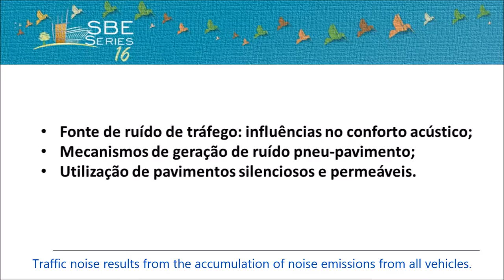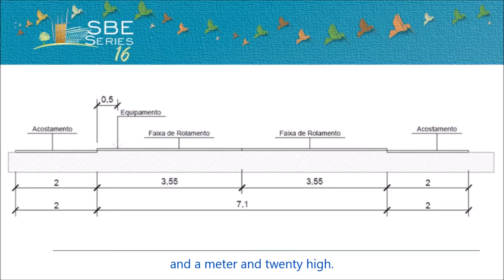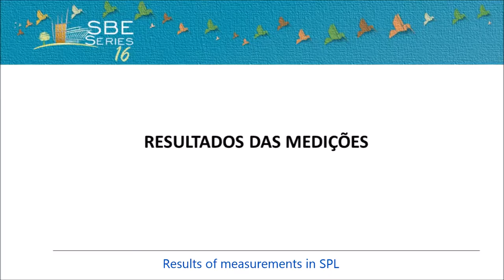SBE16 Verificação do Desempenho Acústico de Pavimentos em CPA na rodovia BR158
The traffic noise results from the accumulation of noise emissions from all vehicles, although comes from several sources that result from the sum of the engine operation, exhaust system and the interaction tire/pavement. The first two noise sources affect mainly at low speeds, whereas at speeds above 40 km/h noise from the interaction tire/road is predominant. In Europe, the environmental noise is among the factors detrimental to health, is the second largest cause of disease due to the damage it can cause. The methodology used in this study follows the requirements of ISO 11819-1 standard using the process of measuring passage, where a SPL meter is installed on the side of the track and measure the maximum noise caused by the passage of a certain amount of vehicles and through this stems from the SPBI. The aim of this study is to verify the efficiency of the "silent" pavements in reducing road noise. In this way we sought to evaluate the performance of “silent” pavement and its comparison with traditional pavement on the BR-158 highway. It is known that initiatives in this direction are important to ensure a qualified development, providing quality of life for the population.